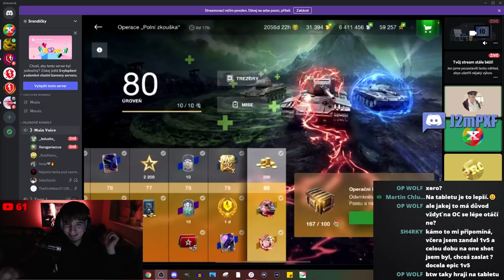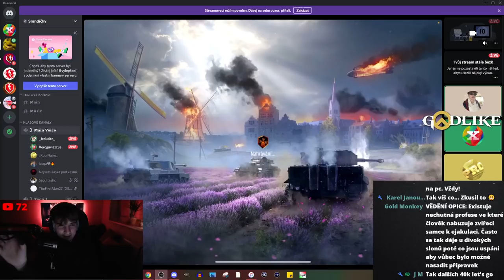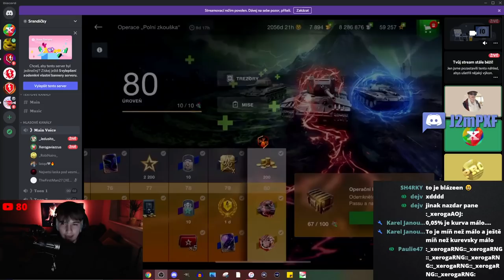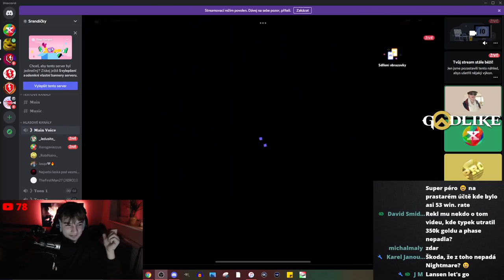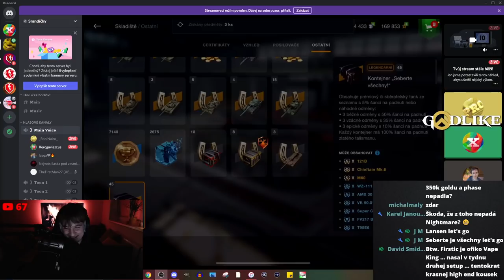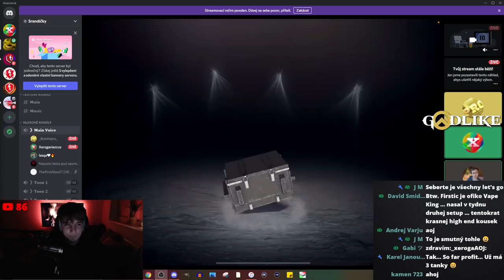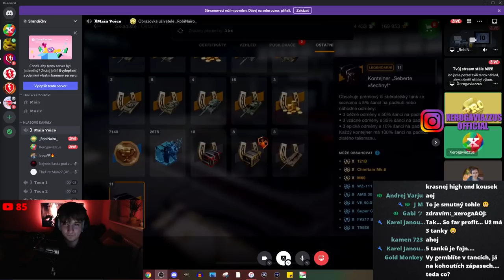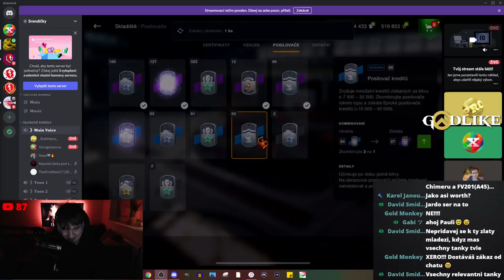Thumbnail videa mluví za vše | WoT Blitz